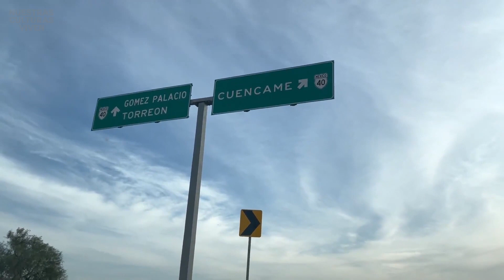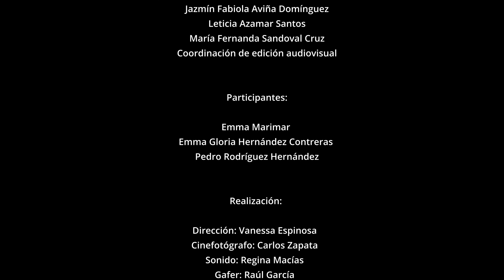Gorditas de cocedor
Sinopsis:
Las gorditas de cocedor es un alimento tradicional de la región Laguna. La preparación en familia es una característica de Doña Gloria y Don Pedro, su esposo.  Desde muy temprano inician con la preparación de los ingredientes y alimentos, algo en lo que la pequeña Emma es una entusiasta para convivir con su abuela. La receta de Doña Gloria fue aprendida de su mamá y está ahora encantada de que su nieta se acerque a la cocina a prepararlas cuando no tiene escuela ya que desde las seis de la mañana se inicia con el proceso.